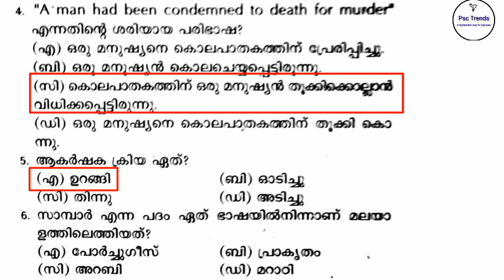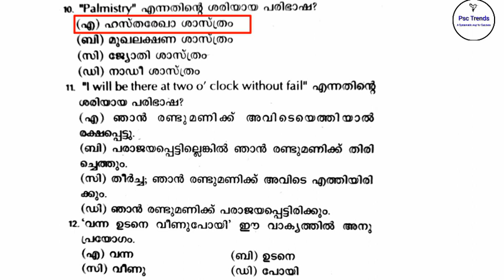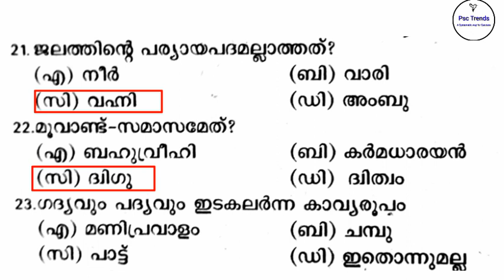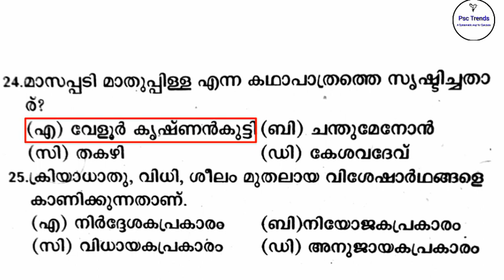Psc Bullettin.. Malayalam Mock test -3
വളരെ  എളുപ്പത്തിൽ  മലയാളത്തിൽ   10 നു  10 മാർക്കും  വാങ്ങാൻ  നിങ്ങളെ  സഹായിക്കുന്ന  കോഴ്സ്  ഇങ്ങനെ  പ്രധാനപ്പെട്ട   ചോദ്യങ്ങൾ  പഠിച്ചാൽ  റാങ്കിൽ  വളരെ  മുന്നിലെത്താൻ സാധിക്കും.. ഓർഡറിൽ  ക്ലാസുകൾ  playlisti ഉണ്ട്.